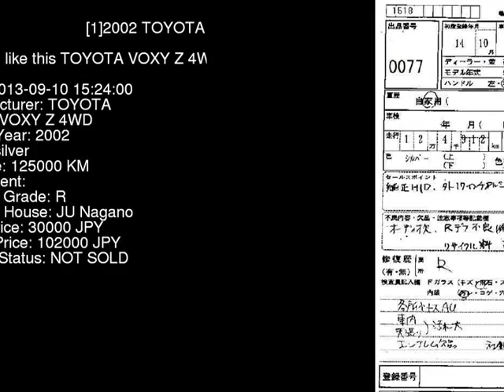2002 TOYOTA VOXY Z_4WD AZR65G - Japanese Used Car For Sale Japan Auction Import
2002 TOYOTA VOXY Z_4WD AZR65G - Japanese Used Car For Sale Japan Auction Import AZR65G,TOYOTA,VOXY,Z_4WD,JU Nagano,jdmvip,vip,jdm,cars,japan,jdmvip.com,japanesecars,usedcars Japanese Used JDM Car For Sale At Auction in Japan for Import